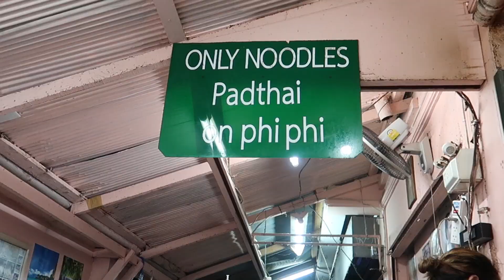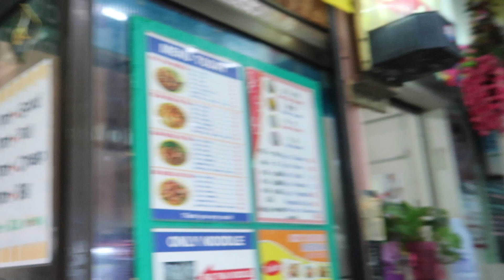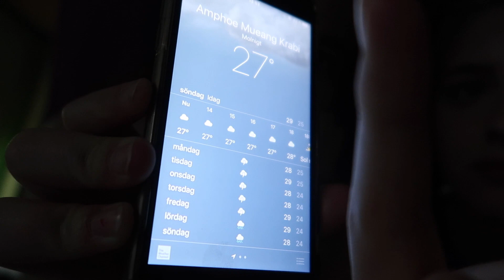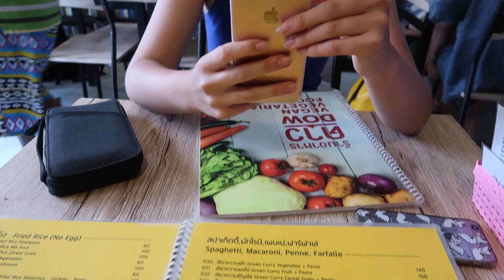Backpacka i Asien | Phi Phi Islands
Tja
Det är väldigt kul att vlogga från vår resa så vi hoppas dessa videos uppskattas. I denna vlogg är vi på Phi Phi-öarna. Vi besöer monkey beach, paddlar kajak och hänger på de fina stränderna. Kram så ses vi i nästa vlogg igen!

Redigerat i: Final Cut Pro X
Filmat med: Sony Nex F3

Om oss:
Riktiga namn - Emilia och Moa
Födda - 1997
Bor - Skövde